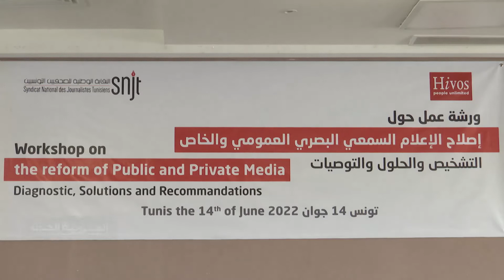الجنوبية حدث: نقابة الصحفيين تنظم ورشة عمل حول إصلاح الإعلام العمومي و الخاص بالشراكة مع الهايكا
الجنوبية حدث: نقابة الصحفيين تنظم ورشة عمل تفاعلية حول إصلاح الإعلام العمومي و الخاص بالشراكة مع الهايكا

قناة الجنوبية